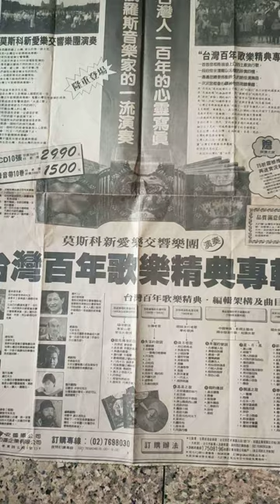VID20240202重拍#台灣百年歌樂經典專輯#莫斯科新愛樂交響樂團 演奏